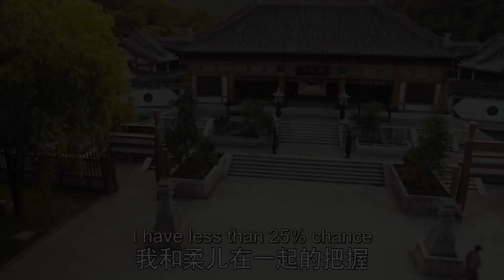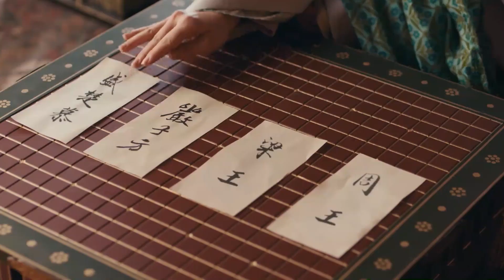[ENG SUB] 太尴尬了！盛楚慕向姐姐讲马海妞坏话，竟全被当事人听到！【骊歌行 Court Lady】Clip25 | 许凯 李一桐 檀健次 | 欢娱影视